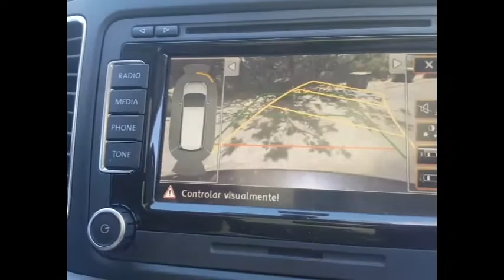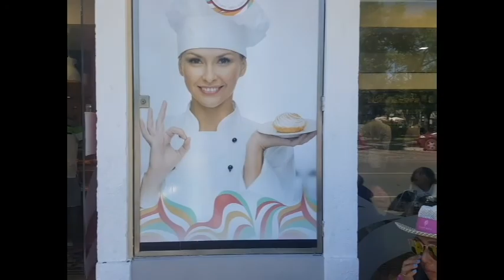Now WE Sail EP004 The Best Airport Lounge in the World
On this episode, my friend was on transit, in Lisbon, changing planes to continue her flight to Dubai...
Instead of waiting at the airport lounge, we took her to our alternative lounge...

WELCOME TO Now WE Sail
"THE INTERNET WILL SAIL OUR BOAT"

You give the instructions, we sail the boat, on LiveStream
the boat is a 1975 S&S Nautor Swan 41

We are in Lisbon, will sail live stream in the Tagus river

Lets start practicing this new internet sensation!! :)

Currently, we are preparing everything, even accommodation for our followers to come and visit...

Lets make the most out of life
cheers
L.T. and B.A.
(Laurence  and Bernardo)

oh!!! we also want to upload videos about everything else that makes this channel possible...

...we are looking for an adventurer crew, to join this challenge, that also  can edit videos on Adobe Premiere Pro

Soundtrack
Armada Lounge, For A Lifetime (Chillout Mix), Ascension
Armada Lounge, Fruits & Passion (Armin van Buuren's Downtempo Mix) Jan Vayne